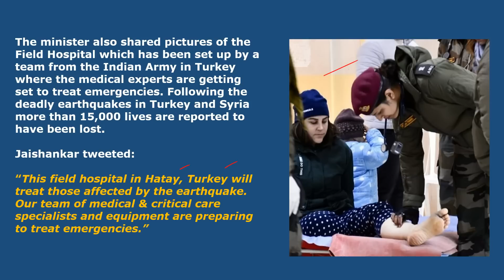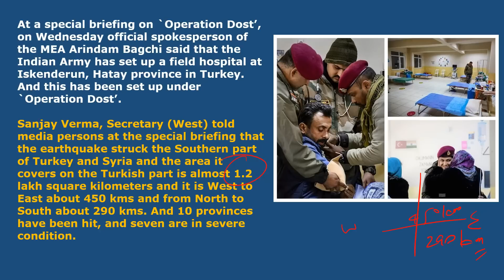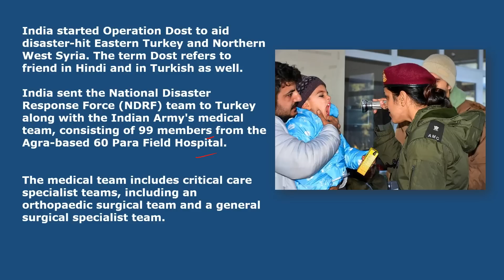Indian Army's Operation Dost is Saving Lives, Winning Hearts !